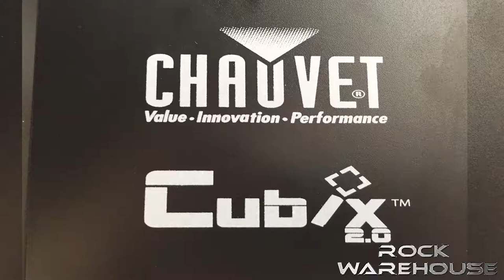CHAUVET DJ CUBIX 2.0 | Demo by Rock Warehouse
So here is our demonstration of the chauvet DJ cubix 2.0. It is an improved version of the original, iconic chauvet cubix.

Video: Andrew Murtagh
Track: Active
Artist: Underwaterbeats